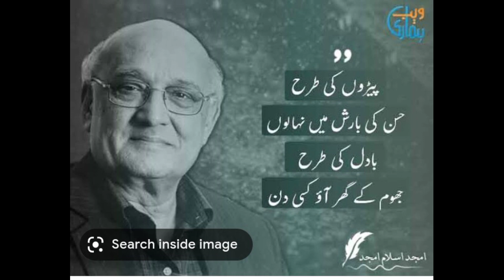pakistan famous poet amjad islam amjad passed away😭💔|breaking news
Pakistan Famous Poet Amjad Islam Amjad Passed
Away | Breaking News
Amjad lslam Amjad | Amjad lslam Amjad Death |
Amjad Islam Amjad Urdu Poet | Amjad Islam Amjad
Poetry | Amjad Islam Amjad Ghazal | Amjad Islam
Amjad Biography| Amjad lslam Amjad Dramas
Amjad lslam Amjad Drama List | Amjad Islam Amjad
Drama VWaris | Waris Drama | Amjad lslam Amjad
Ptv Show | Amjad Islam Amjad Passed Away | Amjad
Islam Amjad Waris Drama | PTV Drama Waris |
Amjad Islam Amjad Health News | BOL News| BOL
News Breakings. BOL News Today#kashitv